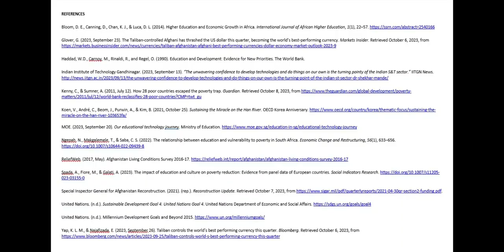Keynote Speech, Afghanistan Economic Development Conference, Paktia University (14 October 2023)